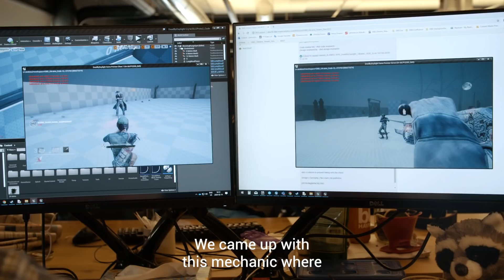Dead by Daylight | Chains of Hate | Behind the Scenes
Explore the creative process behind the newest Chapter for Dead by Daylight: Chains of Hate. Learn more about about the creation of The Deathslinger, Zarina Kassir, and the Dead Dawg Saloon.